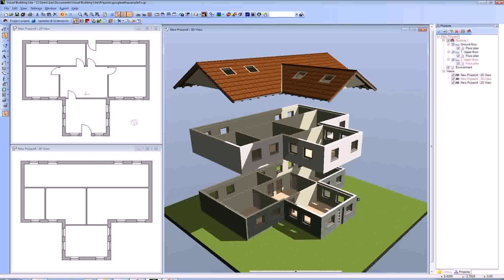Modern House Plans Free Uk (see description)